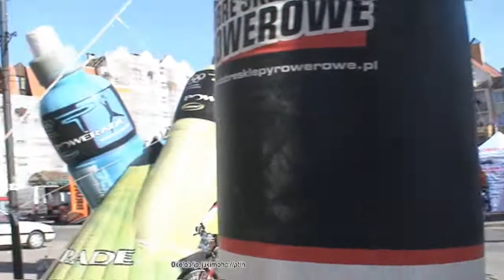MTB Marathon Murowana Goślina 2011 PART1